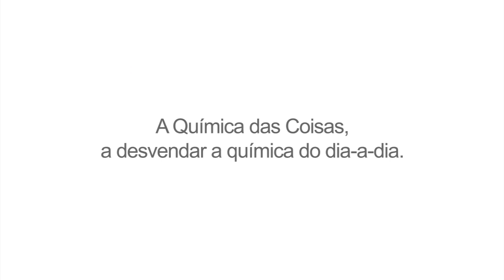Trailer Química das Coisas 2014